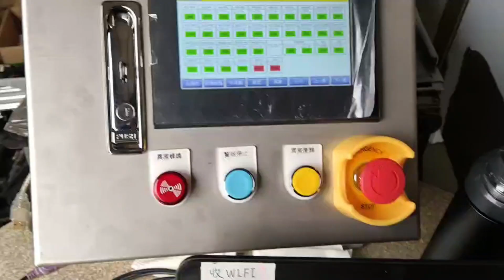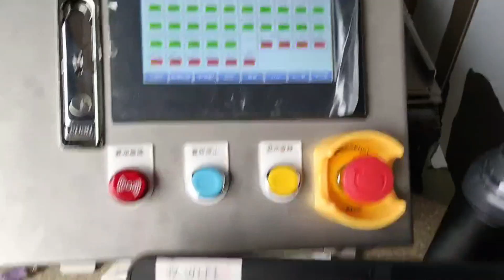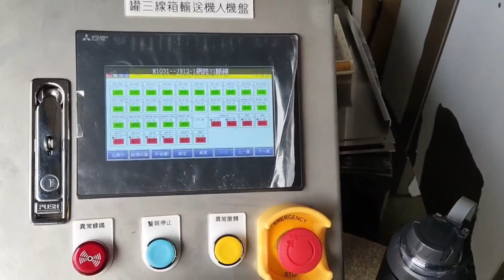RJ71GN11-T2 mixed type error